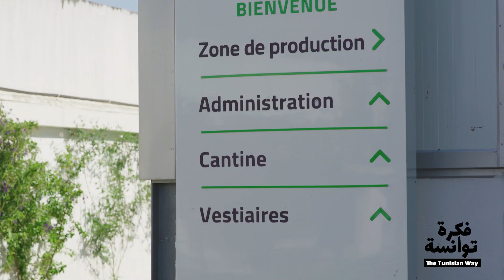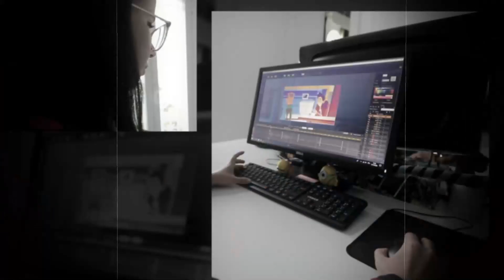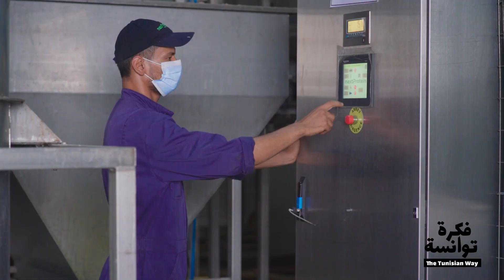Ep.7 The Tunisian Way X NEXT PROTEIN I ناكست بروتاين X ‎فكرة توانسة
▶︎ The​TunisianWay​​ : La web-série au plus près des entrepreneurs tunisiens !

Episode 7:
Dans ce nouvel épisode, Mohamed Mrad vous propose une visite très spéciale.

Pour la première fois, Syrine Chaalala et Mohamed Gastli ont accepté d'ouvrir les portes de leur usine-laboratoire de Grombalia à une caméra de télévision. Vous découvrirez comment ce couple d'entrepreneurs est en train d'inventer l'agriculture de demain, en transformant des larves de mouche en protéines destinées à l'alimentation animale. Une révolution qui a déjà permis à cette jeune startup de réaliser l'une des plus grosses levées de fonds de l'écosystème.

Spoiler 1 : Oui, Mohamed a gouté une larve de mouche
Spoiler 2 : Il va très bien, merci pour lui !

في الحلقة هاذي محمد مراد باش يعمل بينا دورة سبيسيال.

لأول مرة، سيرين شلالة ومحمد قسطلي، الزوز مؤسسين متع الستارتاب NextProtein، يوافقوا باش كاميرا تلفزة تدخل للمعمل متاعهم في قرمبالية. باش تكتشفوا كيفاش الزوز ستارتابورات قاعدين يصنعوا في زراعة الغد، من خلال تحويل يرقات الذبان لبروتينات مخصصة لتغذية الحيوانات. وهو ما يمثل ثورة مكّنت الستارتاب الشابة باش تعمل واحد من أكبر عمليات levée de fonds  في دومانها.

The Tunisian Way est une web-série réalisée dans le cadre du projet Innov'i - EU4Innovation, financé par l'Union européenne et mis en œuvre par Expertise France.